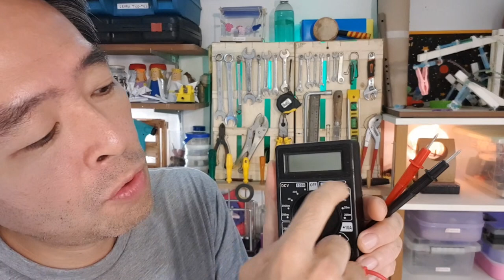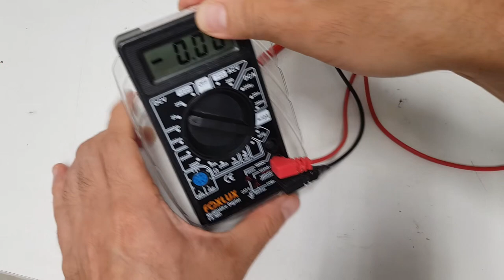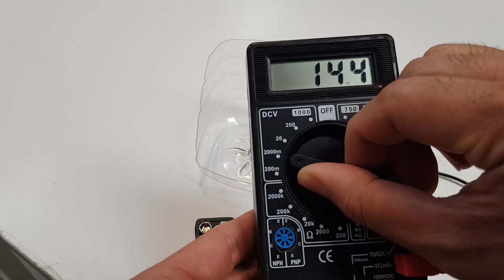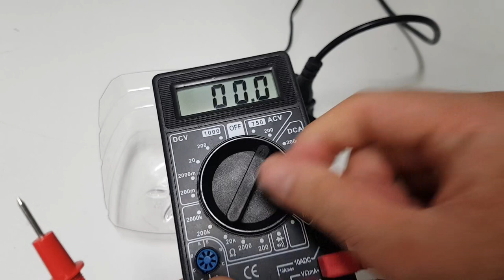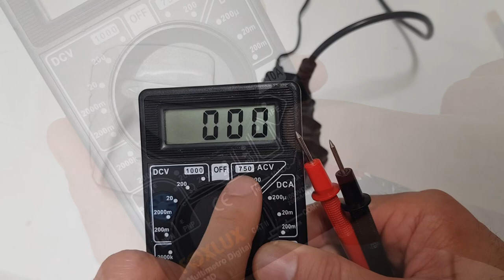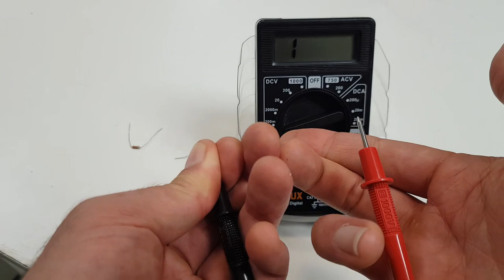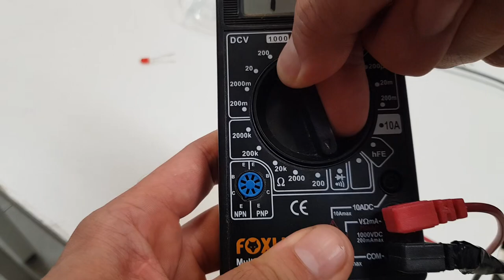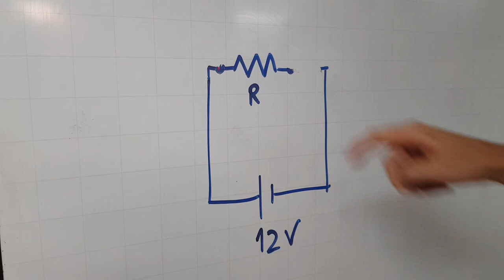Como utilizar um multímetro digital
Esta é uma aula completa para iniciantes sobre como usar o multímetro digital com segurança e sobre como testar tomadas e bateriais, por exemplo o teste na bateria do carro. Esses dois modelos custam cerca de 25 reais na internet.

Depois do teste de continuidade, veja que existem três funções principais: voltímetro para medir a tensão elétrica (voltagem), amperímetro para medir a corrente elétrica (carga elétrica por unidade de tempo) e ohmímetro para medir a resistência elétrica (dificuldade da passagem da corrente elétrica). A escala indica o máximo que se pode medir, lembrando que k = 1000 e m = 1/1000.

A sigla DCV significa Direct Current Voltage e é usada para medir a voltagem de pilhas e baterias. A sigla ACV significa Alternate Current Voltage e serve para verificar a voltagem da tomada ou do chuveiro, por exemplo.

A sigla DCA significa Direct Current Amperage e é usada para medir a corrente elétrica, mas devemos evitar usar essa função, pois o amperímetro tem resistência elétrica próxima de zero e pode causar um curto circuito.

A função hFE serve para fazer a medição dos transistores NPN PNP.

A resistência elétrica tem unidade em ohms e o número 1 indica infinito.